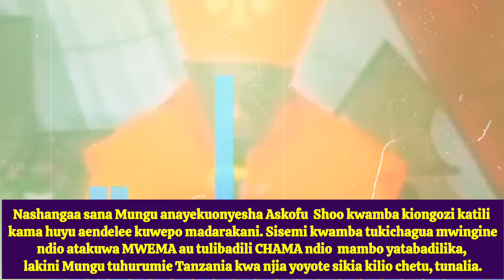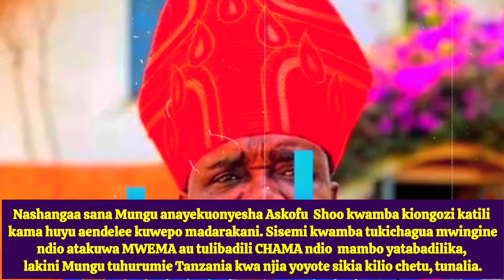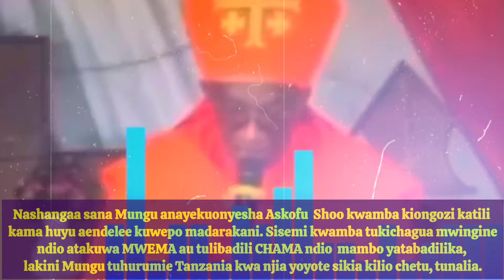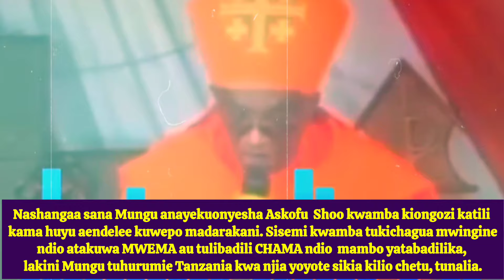Askofu Bagonza, AMKANA Askofu Shoo. KKKT hatujakutuma useme SAMIA "MITANO TENA", hayo ni mawazo yako